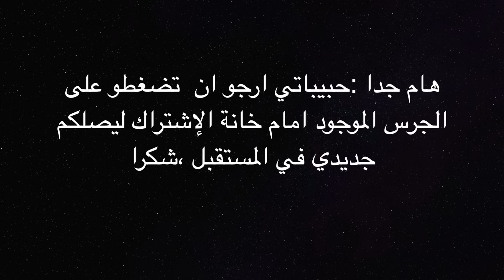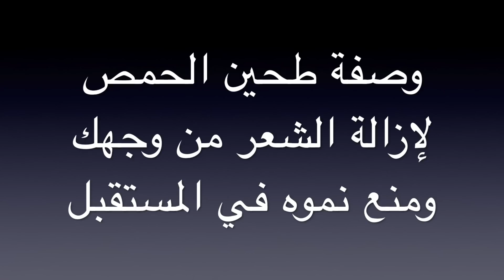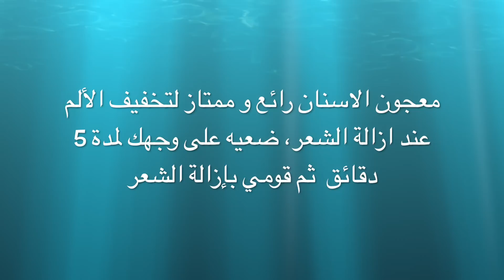سومة,اليكي طرق ازالة شعر الوجه نهائيا و بسهولة حتى ولو كان شعرك كثير؛دون كريم ومن تجربتي الخاصة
Toutes les réponses à vos questions sont ici
 comment enlever les poils du visage définitivement methode astuces et recette de grand mère ^^

▶Pour tout contact professionnel merci de me joindre sur :
For any professional contact, thank you for joining me in :